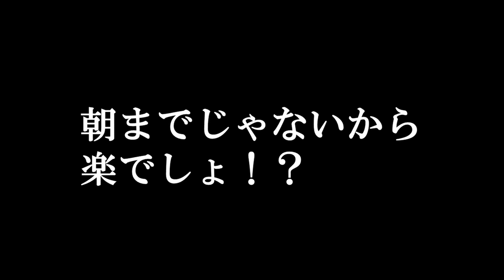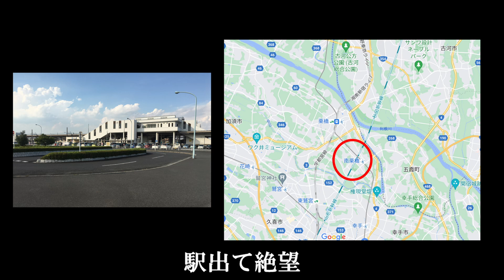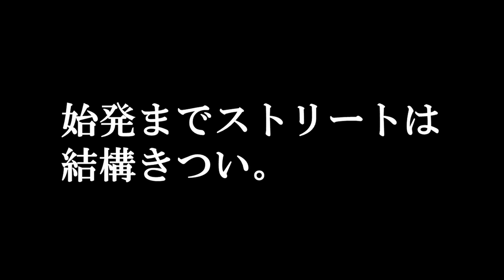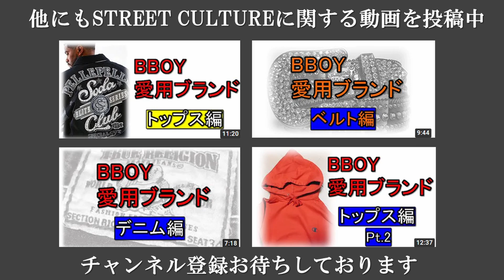【BBOY】デイイベントに行く時は気を付けろ！【クラブ】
クラブイベントでも日中で帰ることが出来るデイイベ。

朝まで頑張る必要がないので、気楽に足を運ぶことが出来ます。

しかし、そこには大きな罠が潜んでいました。

本当に気を付けてください。